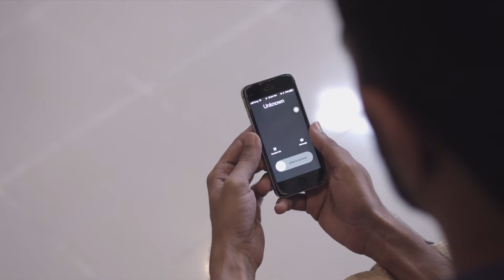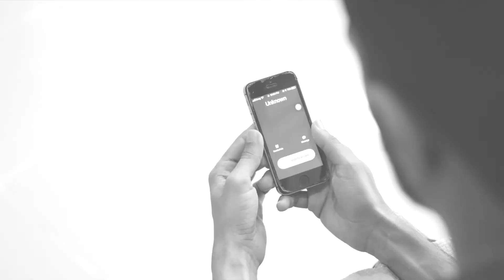Ringtone - Thesis Spring 2018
Ringtone was a thesis film from IoBM Media Studies Department Fall 2018.

Directed and Written by: Nimr Latifi
Assistant Director: Abrar Ayub
Producer: Novera Arif
Director of Photography: Nimr Latifi
Assistant DOP: Nabeel Aalim
Art Director: Saniya Nathani and Faiza Virani
Editor: Nimr Latifi

This project was done by students of the Institute of Business Management's BS Media Studies Department.